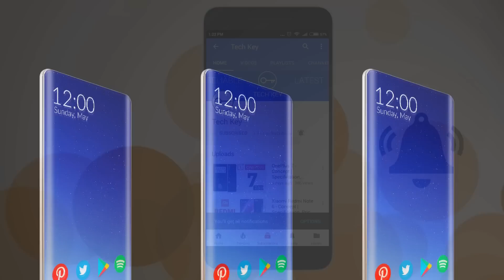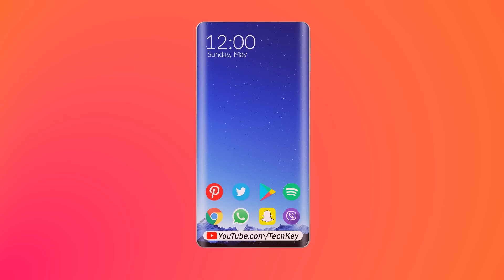Samsung A90 - 7.0 Inch Display, 40MP Selfie Camera, 5G Connectivity, Price & Release Date !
Samsung A90 - 7.0 Inch Display, 40MP Selfie Camera, 5G Connectivity, Price & Release Date. Samsung A90 - Camera, RAM, Processor, Display, Design, Battery, Connectivity. Samsung A90 related all details are present in this video. (Watch Till End For Full Info)

Request